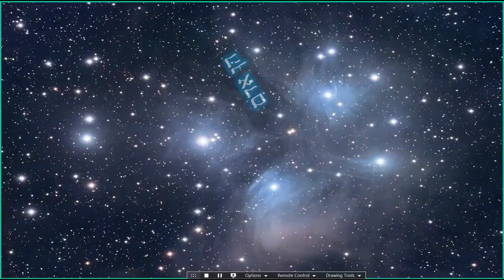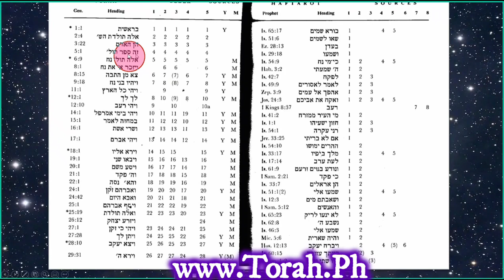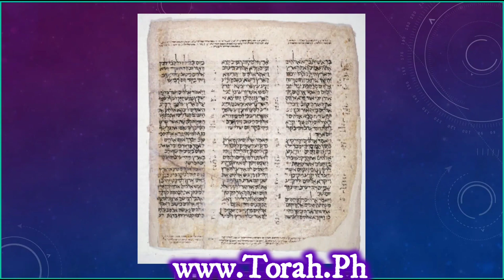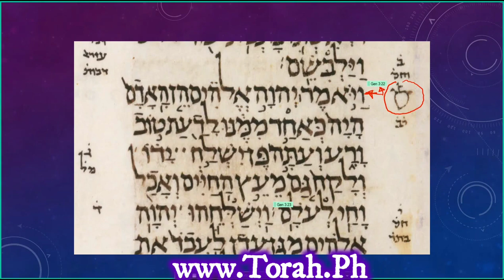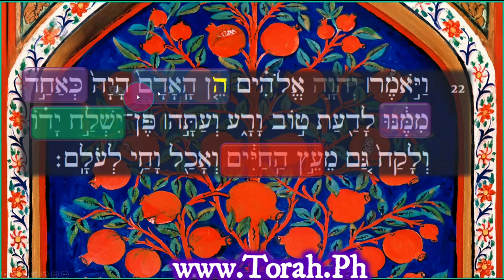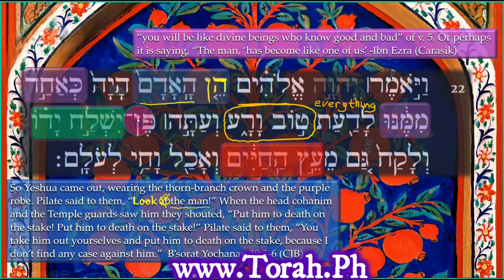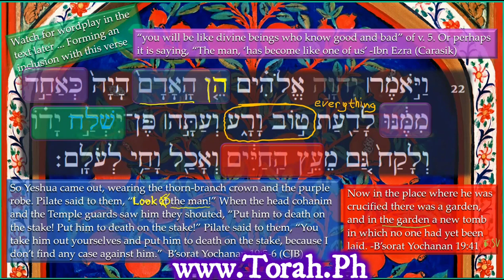003-01 Heyn Ha-adam part 1-detailed drash on Hebrew text of Genesis 3.22-CC detailed closed captions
Sorry this is just SD quality; i have it in 1080p also, please let me know if I should upload that one. Not sure what happened .
I spent a lot of time making subtitles CC (Closed Captions) for this video including the Hebrew and Greek words transliterated so if I speak too quickly, other than slowing the audio down you can also try turning on the subtitles! I hope you will be blessed by this.
00:00 intro
0:10 About our new channel
0:39 Rabbi’s attempt to do better on length of drashot.
How you can get the drash
1:32  The extra drash segments not shared on shabbat
1:53  Vision concerning a vast, searchable, Torah video resource.
2:19  Indexing of subject headings by timecode in the description,
How to jump to just the section you missed on Shabbat or want to listen to again (certain subject).
3:11 “Behold, the man” our Torah portion and the Gezeira Shava to b’sorat Yochanan (gospel of John)
3:47  Prayer request for our teachers
4:13 Free form Hebrew prayer
4:44 Where to find the Torah portion and the Haftarah
Genesis 3.22
Ezekiel 28.13
5:06  Current status of our triennial Haftara verses
6:02 The Masorah marker indicating todah’s pareshah (Triennial)
7:08  Background for 1st slide, Azerbaijan painting of Tree of life
8:02  The etnachata (atnach), Hebrew’s semicolon
8:28  The gezeira shava in the Torah portion title: הן האדם heyn ha’adam “behold, the man”
9:00 Last week’s letter of the week: ש sh “shiyn”
9:15  This week’s letter of the week: ה h “heh”
9:55 more on our gezeira shava
11:31 [Greek]idou ho anthropos
11:55 The Cross as a symbol of persecution of Jews, why Stern’s CJB doesn’t mention “the cross” or “crucifixion”
12:04 Martin Luther the רשע rasha’
15:12 Adam vs Yeshua “ha-adam” & “ho Anthropos”
16:14 Martin Luther’s perversity
17:25 Becoming “like one of us”
18:00 Who is God talking to when he says “let us …”
18:32 Chawwah was not trying to become God.
19:42  Yehoshua’s question regarding Hashem sharing glory with the angels
20:07 Dr. Michael Heiser’s Pizza example & Divine Council world view
22:18  Hebrew grammar: cohortative “Let us do xyz”
22:49 An alternate answer to Yeshoshua’s queston
23:05 Yomar’s cohortative example נשברה nishbberah “let’s buy grain”
23:30 conclusion of discussion with Yeshoshua
23:53 Example of God’s servants being included in his actions: His servant the Satan puts David to the test
24:32 sage: Ibn Ezra comments on becoming like divine beings
24:46  Rectifying the view of my book that Chawwah on becoming כאלוהים keylohim “like divine beings” and Ibn Ezra’s perspective
25:23 טוב ורע Tov vara’ “good and evil” as hendiadys “everything”
26:37 פן pen “lest, so that not”
26:51 Hebrew stylistic element: the inclusio
27:52 Dr. De vera asks, "does everything mean omniscience?”
28:15 Why Yochanan (John) thought it was important to mention the garden where Yeshua was crucified
29:50 actual rooster crowing outside my window

(please select "friends and family")